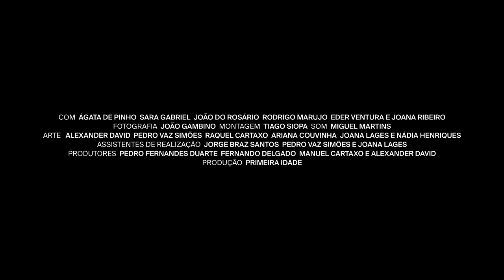A primeira idade – trailer | IFFR 2023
Allegorical tale about the loss of innocence, featuring a children’s commune and a forbidden forest.